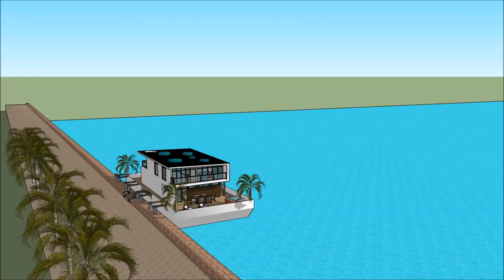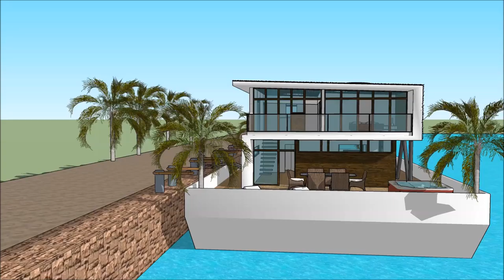Sims 6 sims house building modern challenge best sims house designs Grand Yacht Luxury Yachting Des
The houseboatzania launching an innovative high-end luxury yacht houseboat home design potentially as a display of in Sims of the Sims 6 sims house building modern challenge best sims house designs Grand Yacht  Luxury Yachting Des.

The collection of sims concepts - Houseboatzania of Sims 6 sims house building modern challenge best sims house designs Grand Yacht  Luxury Yachting Des consists of high luxury and architectural art pieces in minimalism combined with living on the waterfront of the harbour of

The sims houseboat yacht design has the basis to sustain living with high standards and contemporary structural design at Sims 6 sims house building modern challenge best sims house designs Grand Yacht  Luxury Yachting Des with numerous of prospects for excessive living and celebrating the desire of life worldwide: